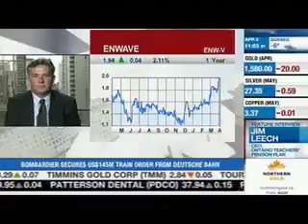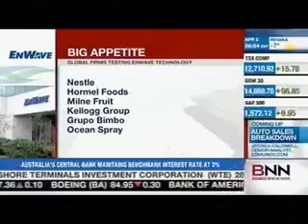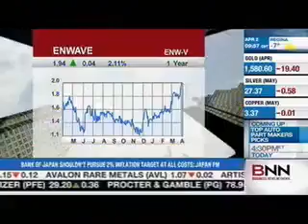Disruptive New Food Technology Interview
Canada's BNN network interviews John McNicol, co-CEO, EnWave Corporation, on the Commodities show on April 2nd 2013.  EnWave Corporation's Radiant Energy Vacuum (REV™) technology is appropriate for the dehydration of fruit, vegetables, herbs, meat, soup ingredients, mixes, sauces, purees, flavours, baby & pet food. While at the University of British Columbia in 1996, Dr. Tim Durance developed the first prototype Radiant Energy Vacuum ("REV") machine for dehydrating food and nutraceuticals. "Since then, we have produced and sold commercial-scale, continuous machines for food dehydration, and developed a number of prototypes for drying bulk liquids and pharmaceuticals in vials," said Dr. Tim Durance, Director, Chairman and Co-Chief Executive Officer, EnWave Corporation, a 2012 TSX Venture 50 company (TSX-V: ENW) based in Vancouver, Canada which is offering proprietary commercial de¬hydration platforms to the food and pharmaceutical sectors.

REV™ technology allows food companies to produce products with high levels of retained nutrients, colour and flavour at up to 80% lower overall processing costs when directly compared to freeze drying.